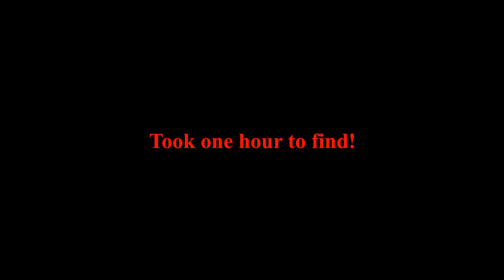What does a fox, tall grass and a football post have in common?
The last things my quad saw today before it fell apart haha

You know what it's like. You crash on the left side of the tree but really it's the right side of the tree. Dang nag it!

Is it a fox?